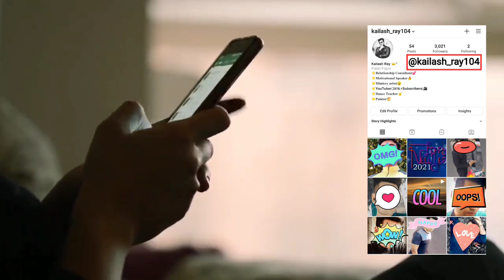Ladki ko patane ke Aasan naye tarike | Ladki ko impress karne ke Niyam | Psychological love tips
About this video - is video mein hamne aapko bataya hai ki ladki ko kareeb lane ke liye kya karna chahiye | kya kare ki ladki dur na rah paye | kya kare ladki chah kar bhi aapse dur na rah paye | ladki ko apne kareeb kaise laye | psychology facts about love and crushes

Topic coverage -
1 - ladki ko apna pyar kaise jataye
2 - apni girlfriend ka dil kaise jeete
3 - ladki ko pyar me kaise dale

We are Make Video about Love Tips and Relationship Advice in Hindi | Psychological Tips and Tricks for Love | Tips for Make Girlfriend and Boyfriend | How to Impress and Attract A Girl Tips | Ladki Ko Patane Ke Aasan Tarike | Ladkiyon Ko Kaise Pataye | Motivational Tips for Love and Relationship | Advice for Happy Love Life With Your Partner and Tips For Your Crush.